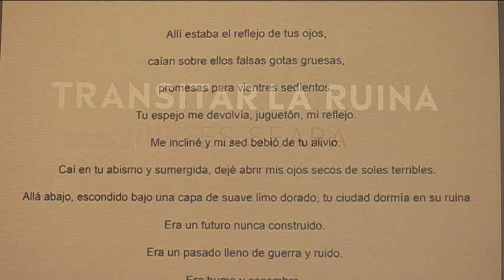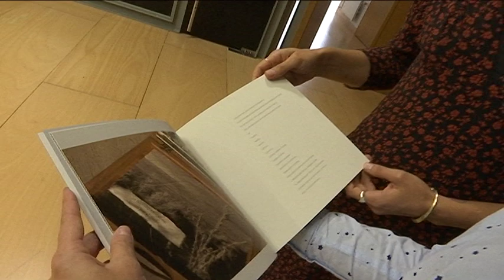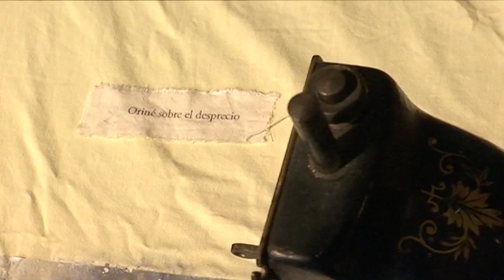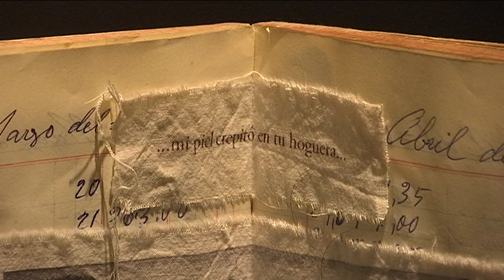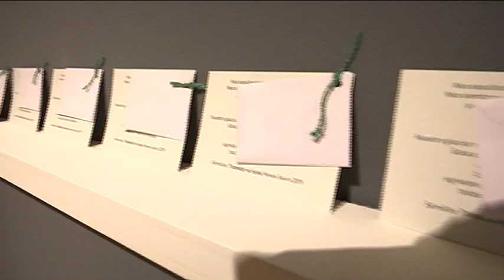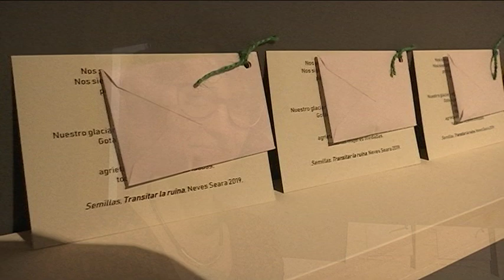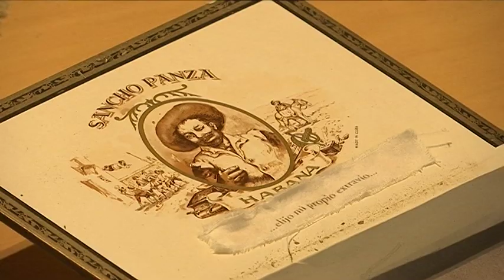La Entrevista de Hoy. Neves Seara 1.11.19